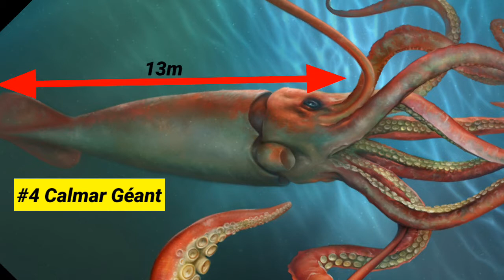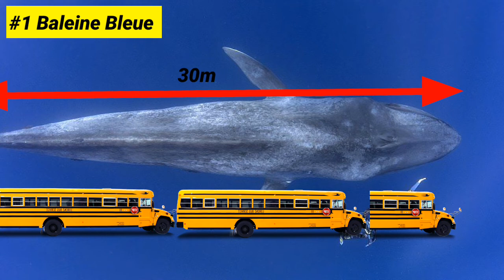Top 10 Bèt ki pi Gwo nan Mond lan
mèsi pou supo'w
siw poko abonné fè sa avanw kite chanel la pou plus video konsa